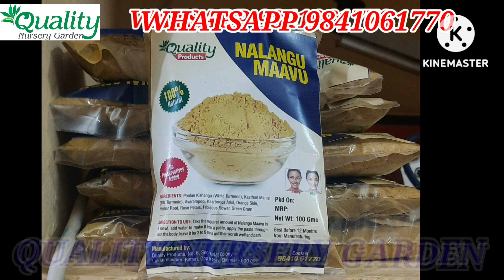உங்க வீட்ல இருக்கிற மல்லிசெடியும் இதே மாதிரி கொத்து கொத்தா பூக்கணும்னா இந்த எளிமையான கரைசலை குடுங்க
1. Cocopeat
2. live plants
3. vegetables Seeds
4. Gardening tools
5. Sprayer 1.5 ltr, 3 ltr,
6. Grow bags
7. Fertilizers
8. Poovali
9. Plastic pots
10. Manures 1kg, 5kg,
11. Bio fertilizers 1kg, 5kg,
12. RedSoil 1kg, 5kg, 10kg, 25 kg
13. Vermicompost 1kg, 5kg, 10kg, 25 kg
14. flowering seeds

QUALITY NURSERY GARDEN SHOP ADDRESS :
NO:6, SECRETRAIAT COLONY, BEHIND AXIS BANK,
LAKSHMIPURAM, CHENNAI -600099.

SHOP LOCATION